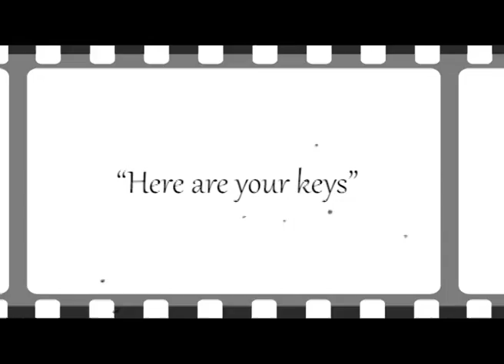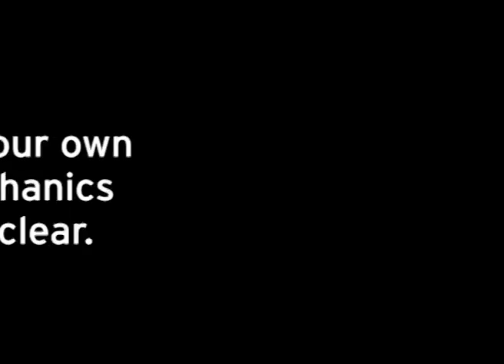Hertz - Rent2Buy featuring Pipo Durani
Hertz sponsor a LeMans car racing team and one of their drivers agreed to be in this promotional video for a Hertz Rent2Buy promotion. The video was made with English wording and then subsequently in five other European languages.